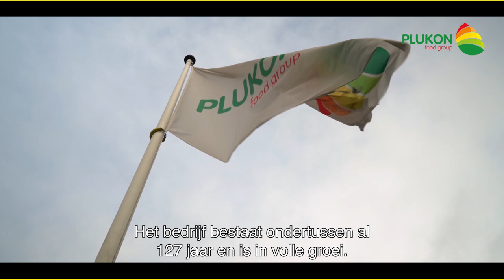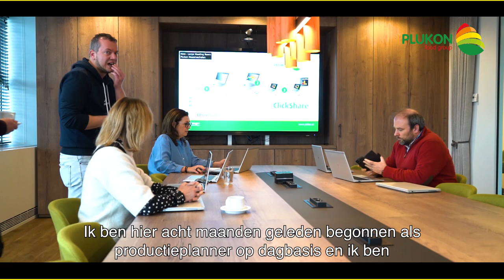Stel planningen op en vertaal deze naar de productie als productieplanner bij Plukon Maasmechelen!